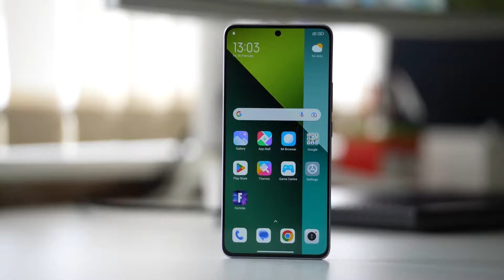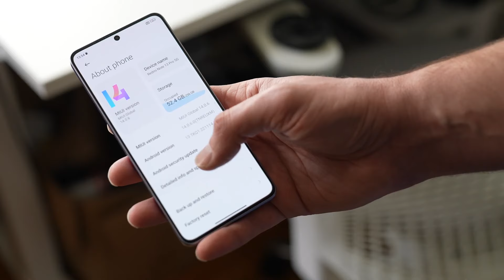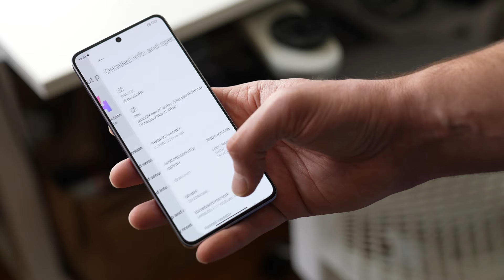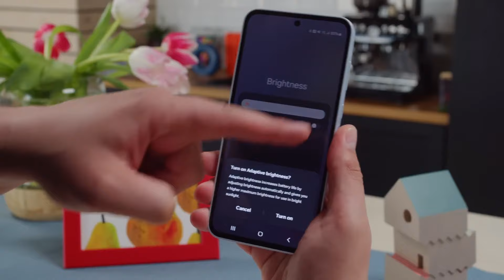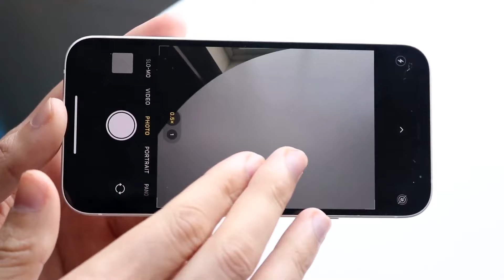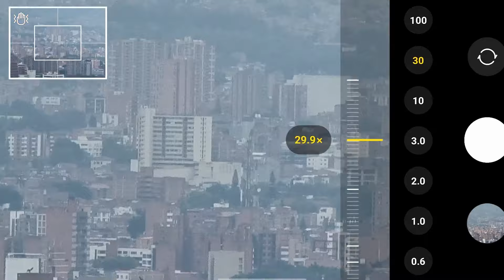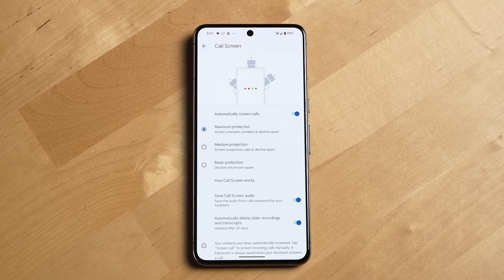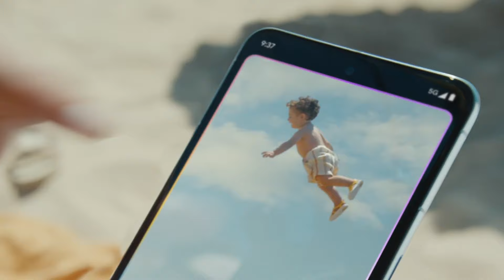📷Los 5 Mejores CELULARES Con MEJOR CÁMARA BARATOS en 2024🤑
🔥🔥 Mira los precios Aquí:

Amazon Internacional
Amazon España

Amazon Internacional
Amazon España

iPhone 12
Amazon Internacional
Amazon España

Amazon Internacional
Amazon España

Amazon Internacional
Amazon España

✅ ¿Estas buscando comprar el MEJOR CELULAR BARATO con BUENAS CAMARAS? En este video vamos a hablar de los 5 mejores celulares con mejor cámara para comprar en 2024 sin excederte demasiado de tu presupuesto, habrán opciones bastante buenas y además te dejaremos los links en la descripción para que puedas ir a ver su precio o comprarlos, si vas al enlace nos apoyas un montón a seguir subiendo contenido como este al canal. 😉